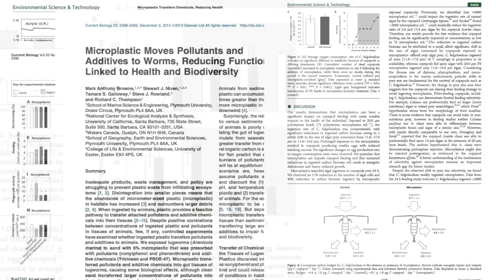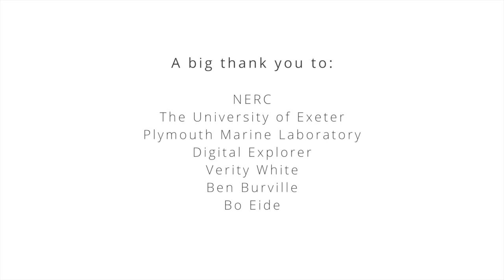Marine microplastics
There are now 5.25 trillion pieces of plastic in the worlds oceans, with an estimated 10% of the plastics we produce ending up in the oceans.

Scientists from the University of Exeter and Plymouth Marine Laboratory have been working with Digital Explorer and Snowline Productions to produce a full set of GCSE science educational resources on the issue of marine microplastics.